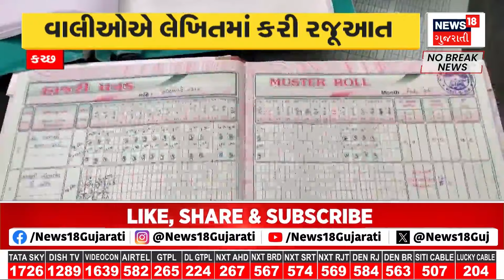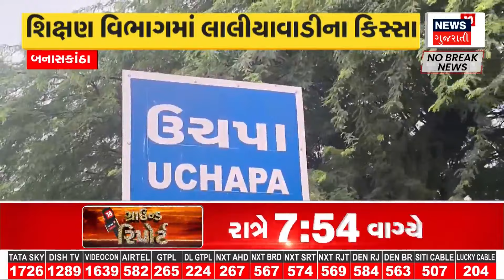Aravalli News : અરવલ્લીના પહાડપૂર ચોપડા રોડ પર ખૂંખાર દીપડો દેખાયો | Gujarati Samachar | News18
Aravalli News : A hoofed leopard was spotted at Pahadpur Chopra Road in Aravalli.

Aravalli News : અરવલ્લીના પહાડપૂર ચોપડા રોડ ખૂંખાર દીપડો દેખાયો. n18oc_samachar